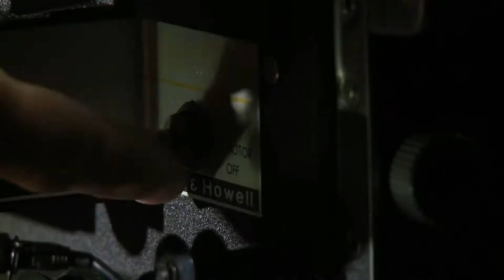Vue de la Beauce de Ste-Rose et St-Séverin(Hier@Aujourd`hui)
Normande présente un panorama à couper le souffle à partir de Ste-Rose et St-Séverin sur notre belle Beauce.